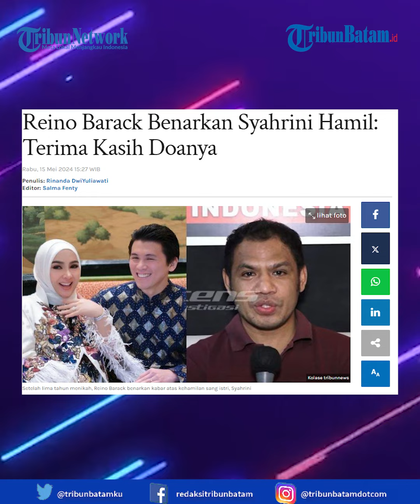Reino Barack Benarkan Syahrini Hamil: Terima Kasih Doanya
Kabar bahagia kini tengah direngkuh oleh penyanyi Syahrini dan sang suami Reino Barack.

Pasalnya, Syahrini pun dikabarkan tengah mengandung buah cinta pertamanya, yang telah mereka tunggu-tunggu sejak kurang lebih dari lima tahun usia pernikahan mereka.

Kabar bahagia tersebut pun baru-baru ini dibagikan oleh pelatih tinju Reino Barack, Andre Talabessy.  Bahkan, diakui Andre, kabar tersebut pun telah dikonfirmasi kebenarannya langsung oleh mantan pacar Luna Maya tersebut.

MUD